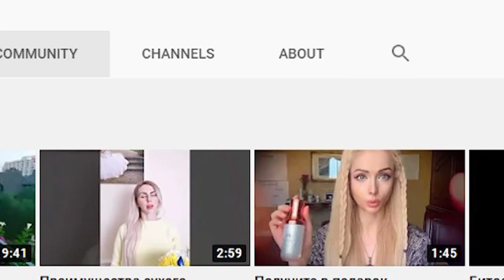10 People You Wont Believe Actually Exist Part 2 - دنیا کے حیرت انگیز انسان پارٹ 2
The Iranian Hulk, India’s most flexible boy, a man who has not bathed from last 60 years, real life Barbie Valeria, biggest birth mark, a man with biggest biceps, world’s tallest female and some more will be shown in this video.

Jaspreet Singh Kalra
Kelly Lee
Amou Haji
Asha Mandela
Denis cyplenkov
Yao Defen
Gregg Valentino
Didier Montalvo
Valeria Lukyanova
Sajjad Gharibi